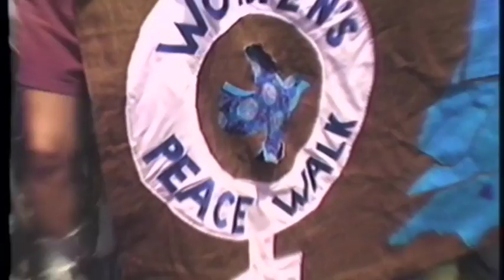peacecampherstory.blogspot.com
Peace Encampment Herstory Project. Song: Vine and Fig Tree. Women's Encampment for a Future of Peace and Justice, July 1983. Women's Video Collective raw footage.